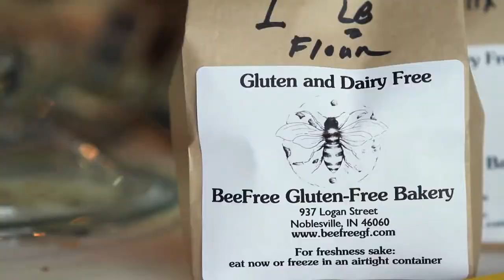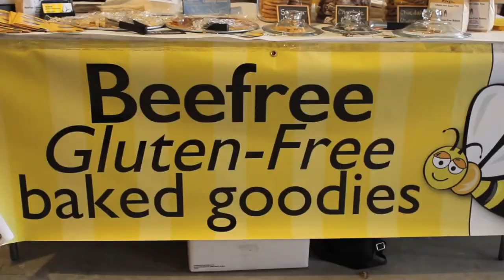BeeFree Gluten Free Bakery - Jennifer Wiese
Gluten free products are often thought to be tasteless and tough, but Jennifer Wiese at BeeFree has created a variety delicious treats that everyone can enjoy. Jennifer talks about why she started the bakery and why she chose to be gluten and dairy free.

Video courtesy of CraftedSpoon